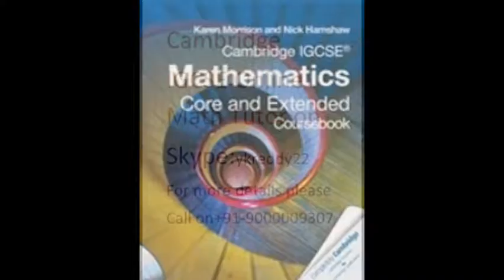Cambridge IGCSE,EDEXCEL Maths Tutor and IB HL SL Math tutor in Sydney, Australia